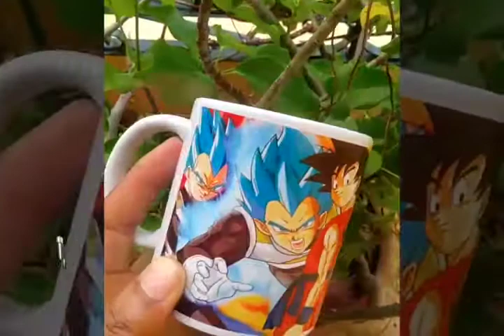MADE IN RD: PINS RD